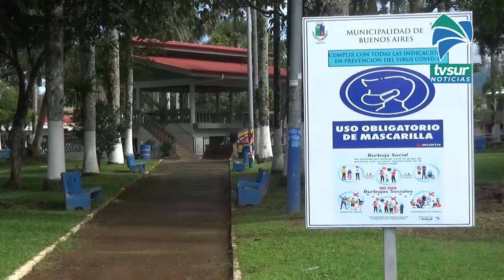Consideran importante que Buenos Aires tenga un Museo Indígena